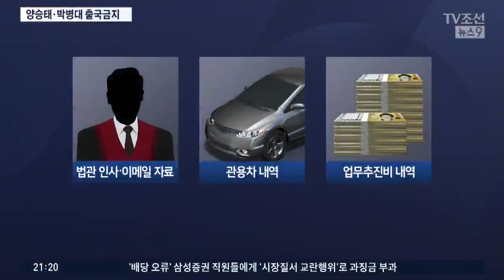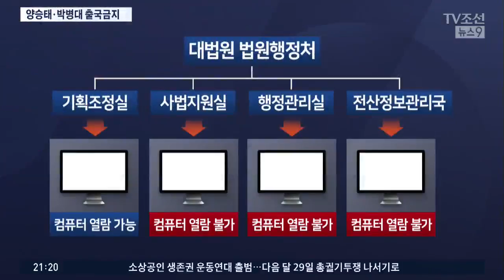검찰, 양승태·박병대 출국금지…'윗선' 정조준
사법행정권 남용 의혹을 수사중인 검찰이 양승태 전 대법원장 등 '윗선'을 정조준하고 있습니다. 법원과는 자료 제출을 두고 치열하게 줄다리기를 하고 있습니다.